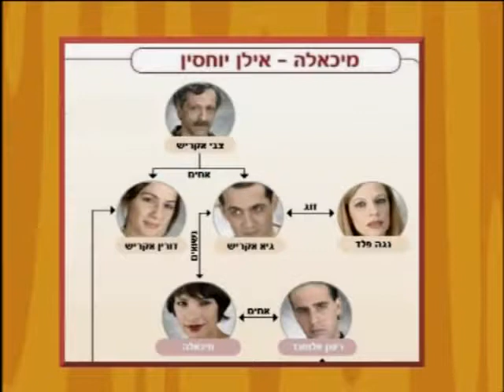אילן פלד בדמות לימונה מארחת את אפרת כהן